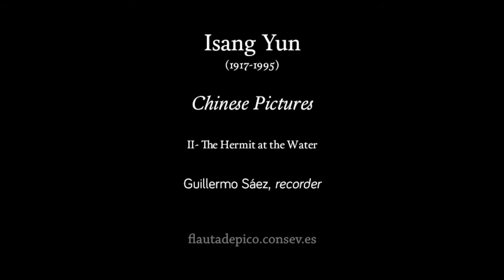Isang Yun — The Hermit at the Water | Guillermo Sáez Gómez, recorder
Guillermo Sáez Gómez, recorder
Isang Yun — The Hermit at the Water (from Chinese Pictures, 1994)